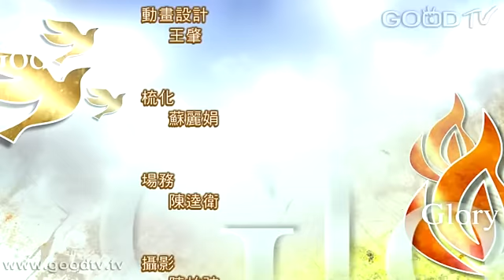禱告大軍迎接復興2013-05-08~轉化需先推開黑暗權勢：沉重的靈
地要東倒西歪，好像醉酒的人；又搖來搖去，好像吊床。罪過在其上沉重，必然塌陷，不能復起。